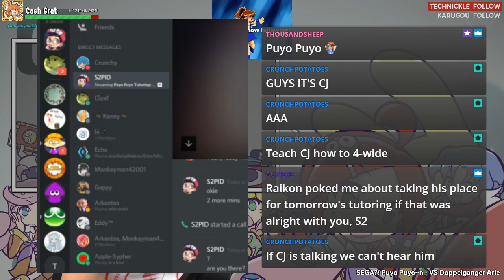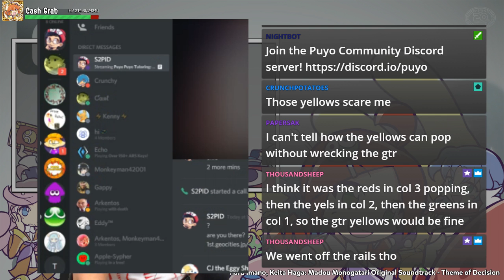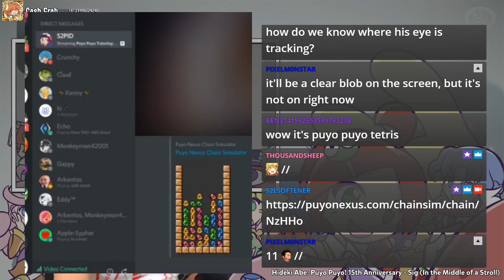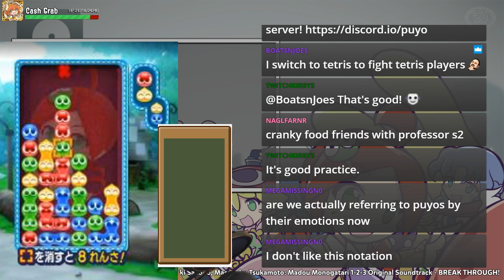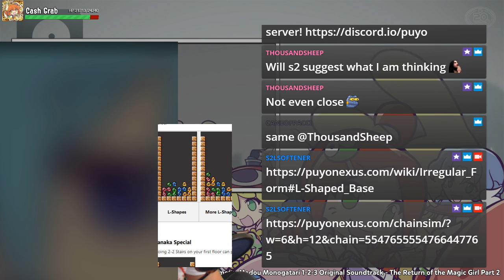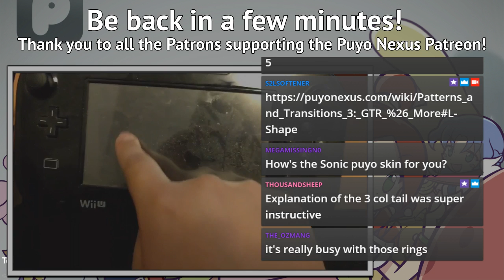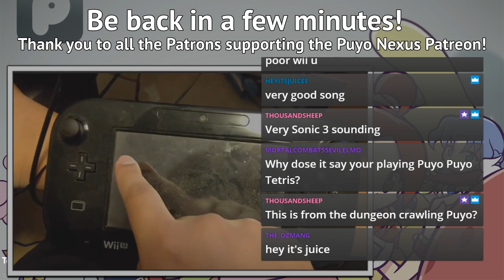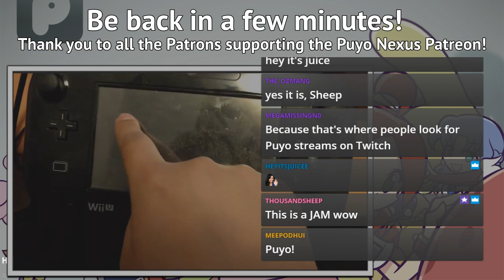Puyo Puyo Tutoring: Mar 5, 2018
The English version of Puyo Puyo Tetris releases on PS4 and Switch on April 25 (NA) and April 28 (EU). You can check out the official English page if you want to pre-order from a major retailer Or, if you want to support me, please purchase it from Amazon using my link!

Interested in staying up to date on Puyo news, tournaments, and techniques? Follow me and the Puyo Nexus on Twitter! Follow the official English Puyo Twitter too.

If you want to donate some money to me, you can use this
Any help is really appreciated!

Interested in lending continuous support for the Puyo community? We need money to help pay for our monthly tournaments and to pay for server costs.